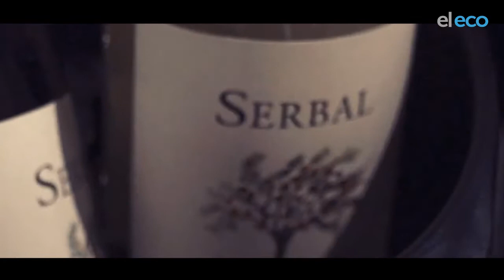Expovinos2018 Entrevista Marisol Córdoba